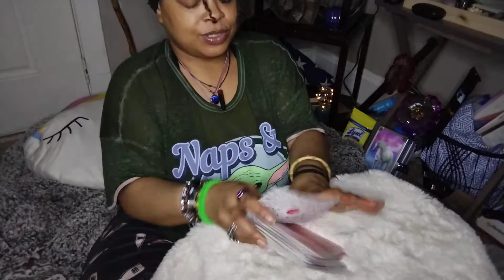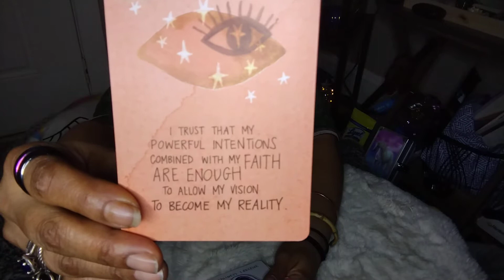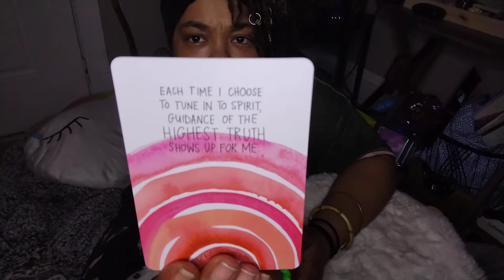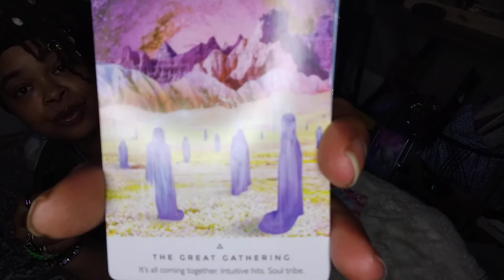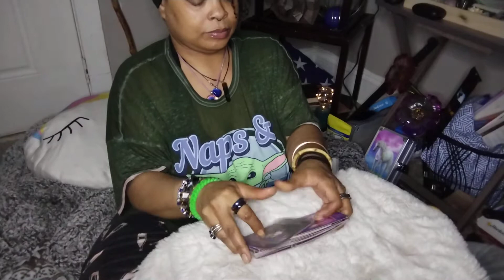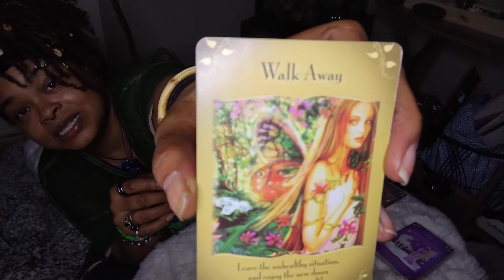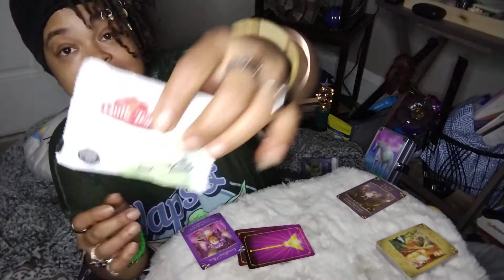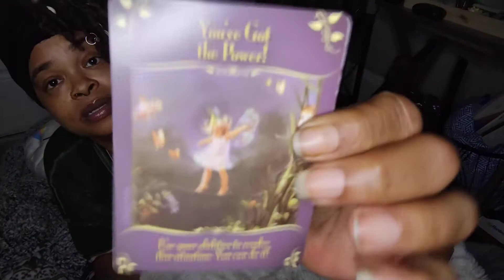Ep.38.4 I tried to tell Yall 💓Messages to Humanity💓SuperHuman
💋🏁💋🏁Messages to Humanity 💋🏁💋🏁 Let's Ride 🪄⛽👑 Spiritual Healer and advisor in pursuit of spreading unconditional Love , Light , & Music Therapy across the Globe. I love you all and you can't do a thing about it. ItsAllForTheBabies MarathonVibez MoveinLove. Healing on A Ride down the Road of Life with company, love, and assistance 🏁🏁🏁🏁 @EmpressB444 ItsAllForTheBabies MarathonVibez MoveInLovee. Healing, Love, Light, Grace & Favor to All.